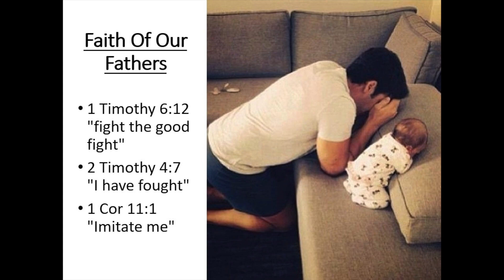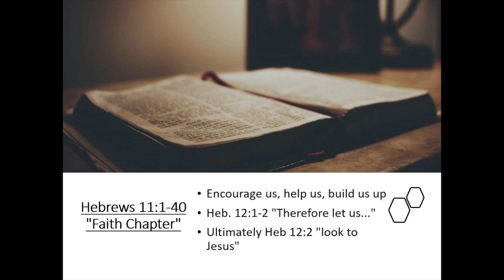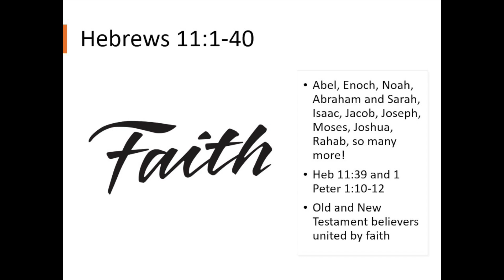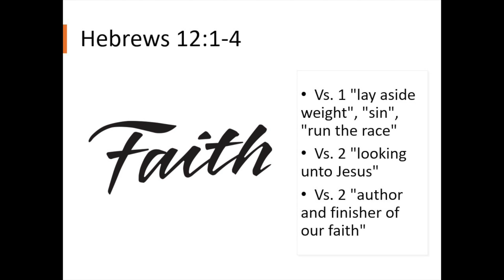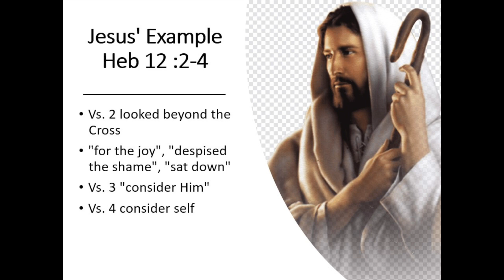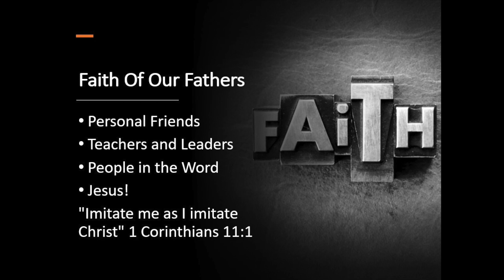1/19/2020 "Faith Of Our Fathers"- Hebrews 11:1-12:4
Faith Of Our Fathers Hebrews 11:1-12:4